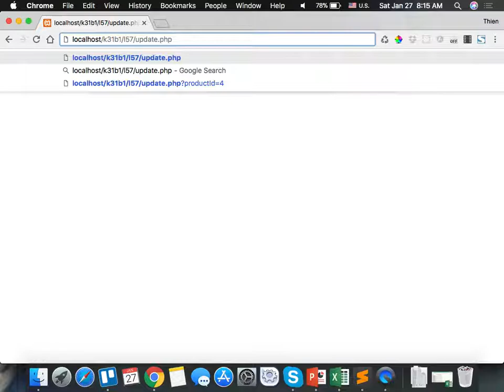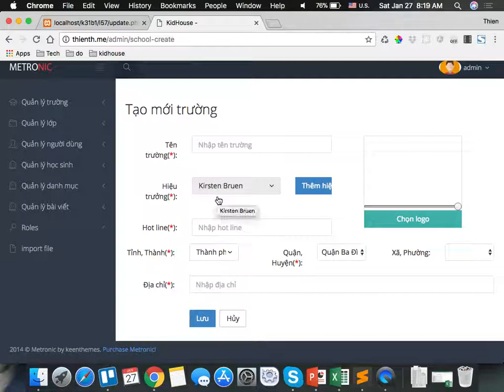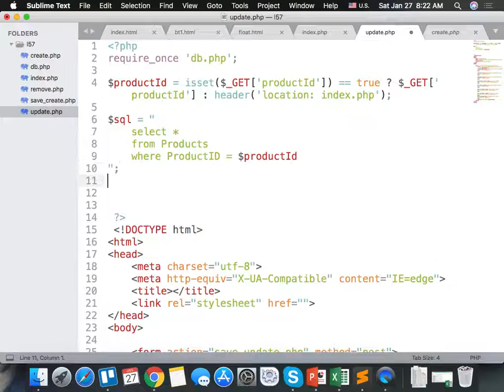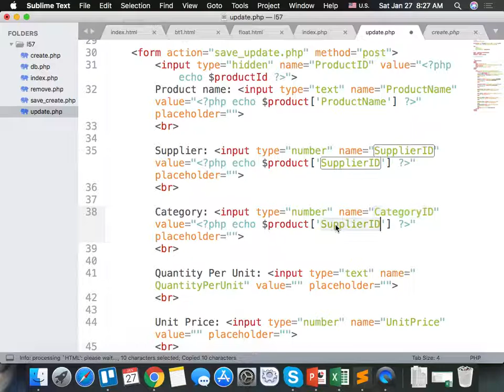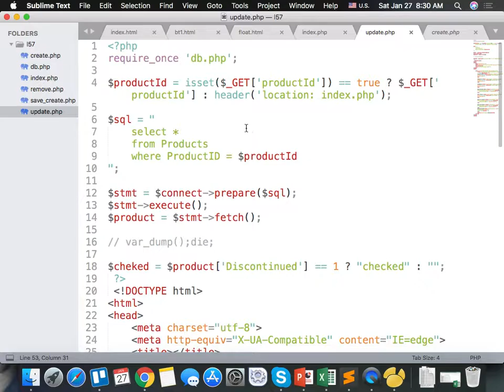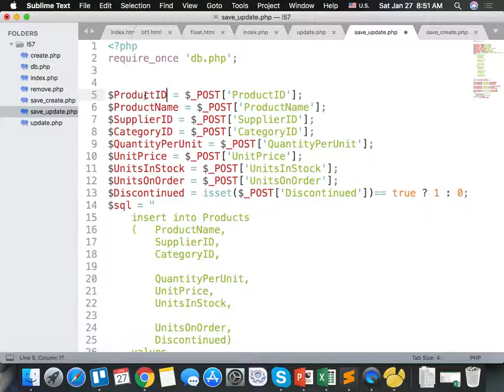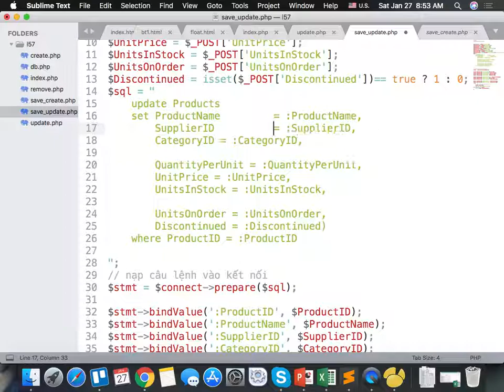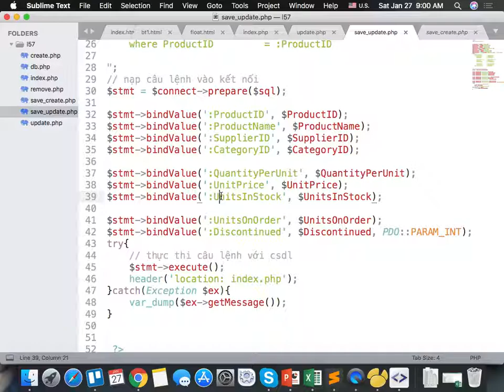k31b1 2018 01 27